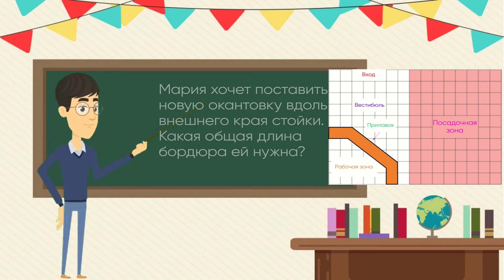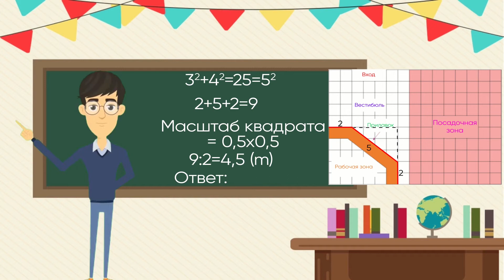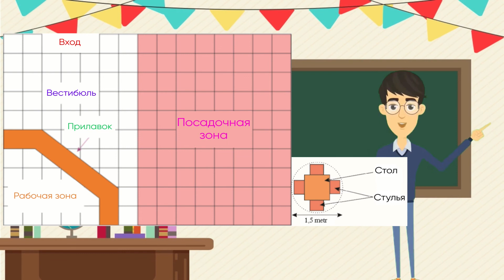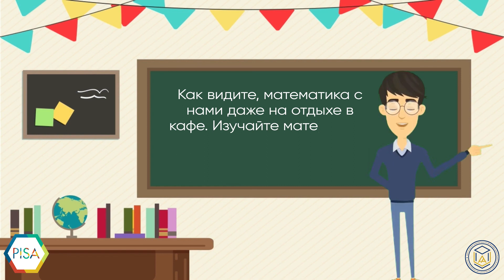Математическая грамотность – Кафе мороженое